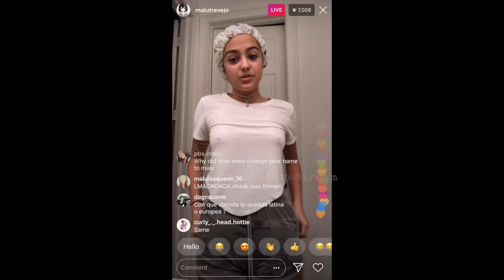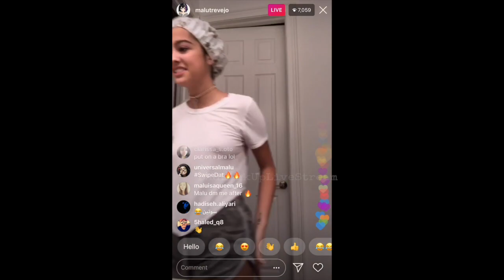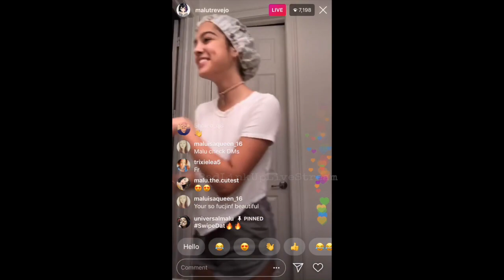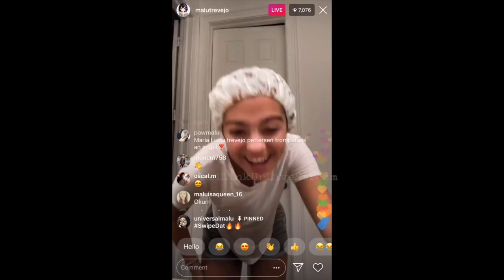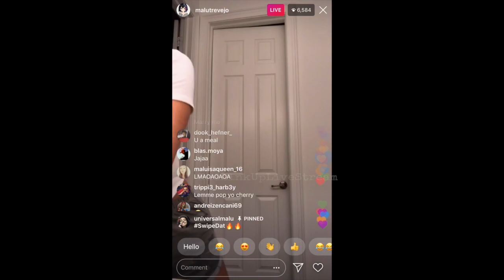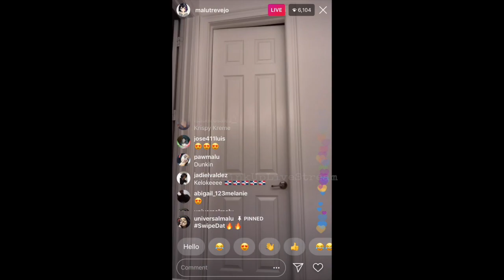NBA Youngboy's Ex Malu Trevejo On IG Live Part 2 11-24-18